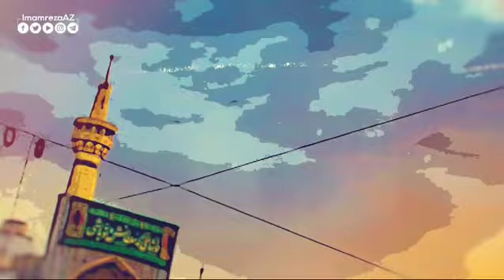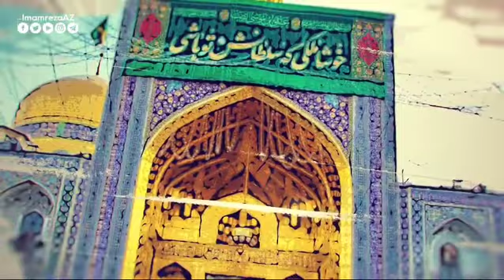,Başda İmam Zaman ağa (ə.f.ş) olmaqla sizi İMAM Rzanin (ə.s) mövludu münasibətilə təbrik edirəm.